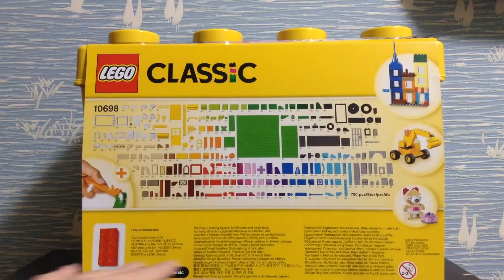【レゴ】LEGO CLASSIC テディベア ❤️アンパンマンたちとあそんでみたよ❤️Kids Toys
Toypressoへようこそ！！
今回はアンパンマンのドクターセットでテディベアのくまさんと遊んだよ！みんなもお医者さんになったつもりで遊んでみてね！

毎日9時,11時,13時,15時,17時におもちゃの紹介動画を投稿しているよ！みんな遊びにきてね♪

ほかにもたくさん楽しい動画があるよ！！
【レゴ】 LEGOの海賊船とヒヨコとピカチュウ！ ❤️ making lego pirates ship with the chicks and pikachu